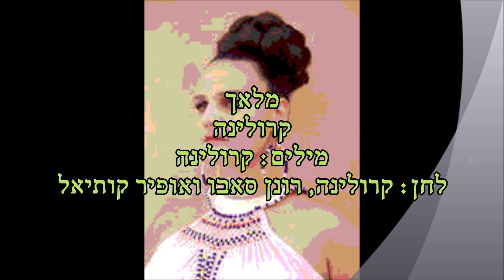קרולינה מלאך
מילים: קרולינה
לחן: קרולינה, רונן סאבו ואופיר קותיאל